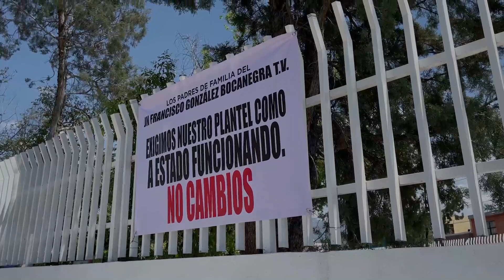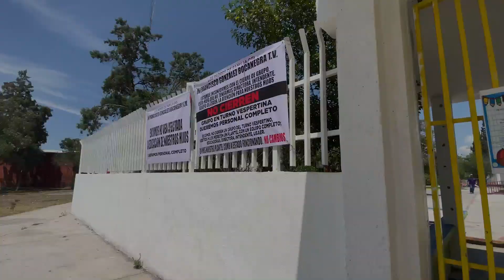Toman papás jardín de niños; buscan evitar el cierre de grupos